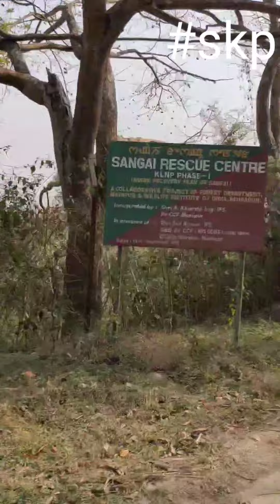keibul Lamjao National Park